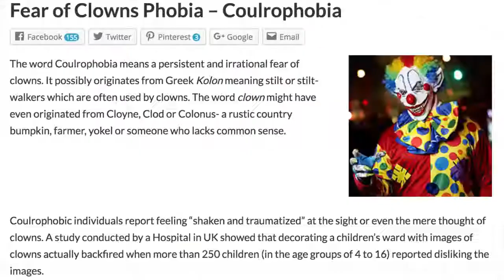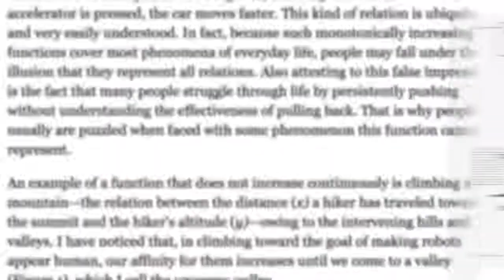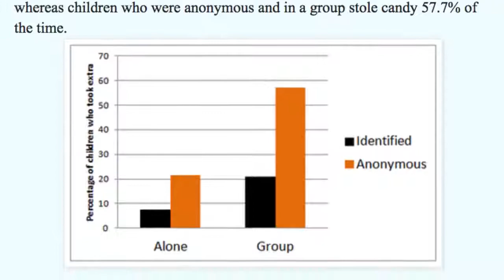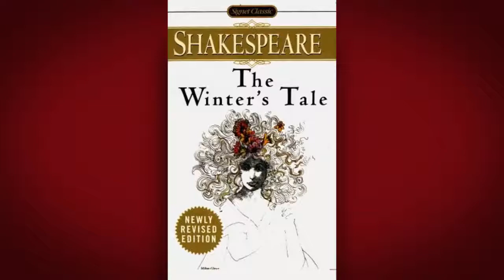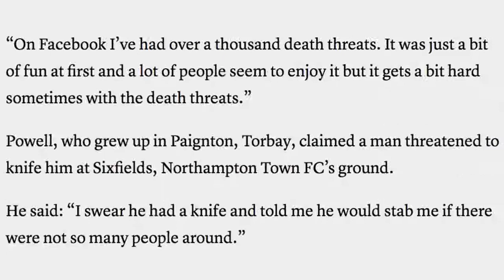Why Do We Find Clowns so Scary?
Maybe clowns were ALWAYS supposed to be scary.